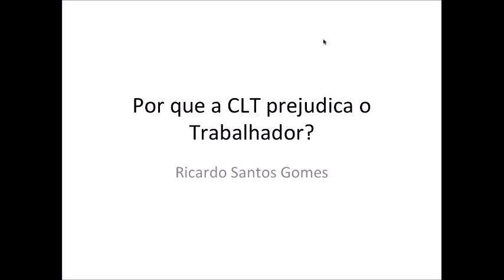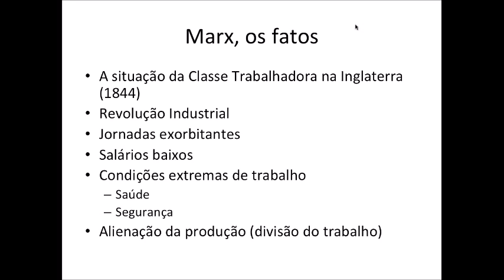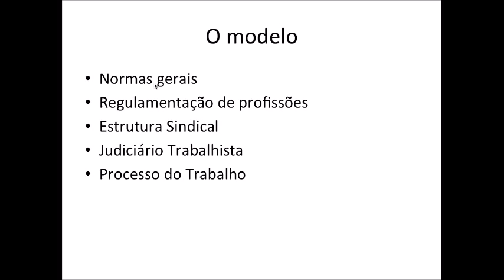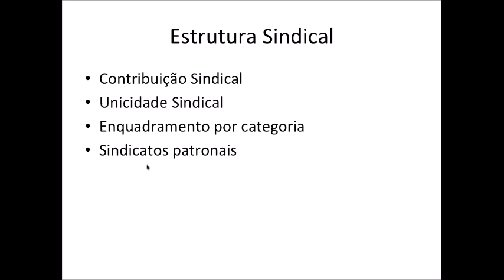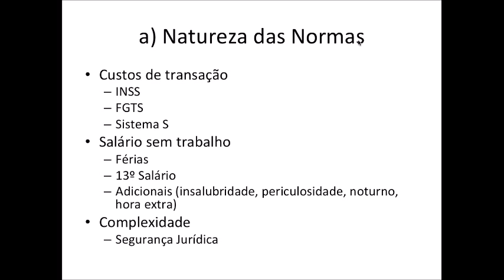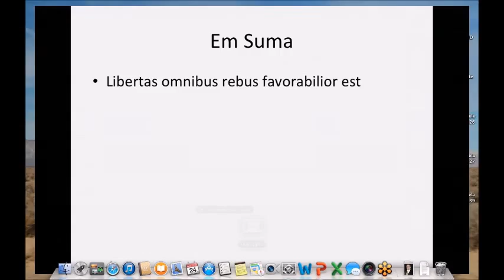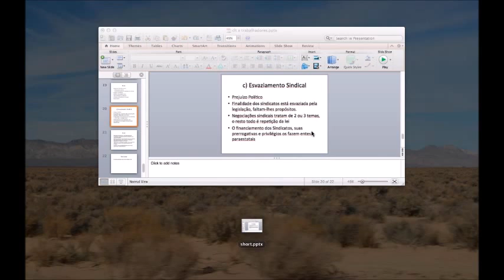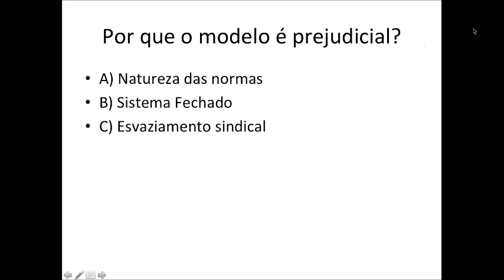Ricardo Santos Gomes: Por que a CLT prejudica o trabalhador?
Nesta palestra online Ricardo Santos Gomes falará um pouco mais sobre o processo de desenvolvimento econômico pós-revolução industrial e como o mercado, e não o estado, proporcionou o bem estar geral da população. Também será abordado porque a CLT, clamada como um conquista social em prol do pobres, na verdade somente piora a sua situação.

O advogado Ricardo Santos Gomes foi presidente do Instituto de Estudos Empresariais (IEE), vice-presidente do Instituto Liberdade (IL) e sócio do escritório Gomes & Takeda Advogados Associados. Gomes é especialista em direito do trabalho pela Pontifícia Universidade Católica (PUC-RS). Foi diretor de Formação e vice-presidente do Instituto de Estudos Empresariais (IEE).

Apoio:

Liberdade Importa
Leis Burras - Muito Ajuda Quem Não Atrapalha
FocoLiberal
Liberdade.BR
Libertarianismo